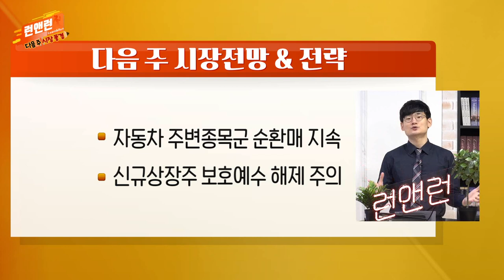자동차 주변 종목군 순환매 지속 / 신규 상장주 보호예수 해제 주의_다음주 증시_이데일리맵 오현진_런앤런 33회 (20210911)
- 자동차 주변 종목군 순환매 지속
- 신규 상장주 보호예수 해제 주의